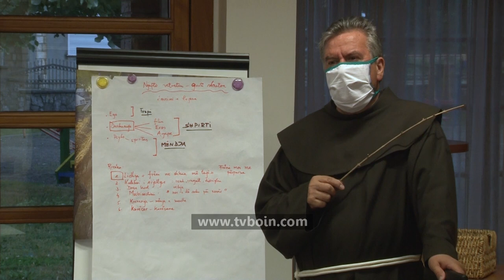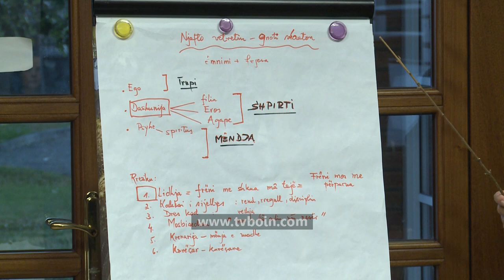AKTUALE - Seminaret për çiftet paramartesore